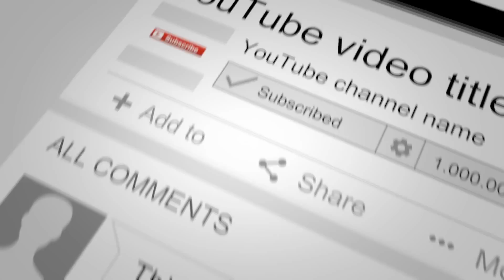NEXO KNIGHTS FORBIDDEN NEXO POWER: COLLAPSING CRUMBLE (2017)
This is Forbidden NEXO Power of the NEXO Knights: Collapsing Crumble.

You can scan this NEXO Power in the lego NEXO knights merlok 2.0 game app. This NEXO power belongs to Clay who is one of the lego knights.